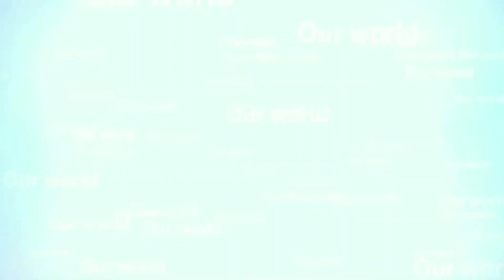ለዓመታት ምስጢር የሆነዉ የሶደር ልጆች መጨረሻ |The Saga of Sodder Children- a Story of tragedy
ለሰባ ሰባት ዓመት ምስጢር የሆነዉ የሶደር ልጆች መጨረሻ|Sodder Children disappearance |a Story of tragedy

ቻናላችን ዓለማችን ላይ ምን እንደተሰራ ለማሳየት ትጥራለች:: በዚህም ያለፈዉ ዘመን አስተሳሰብ' ባህል' ቴክኖሎጂዎች እንዴት እንደተገነቡ አለማችንን እንዴት እንደዘወሯት እና እንደሰሯት  በጥቂቱ ለማየት እንሞክራለን::
                  ከዓለማችን አስገራሚ ታሪኮች
          Some impressive world History